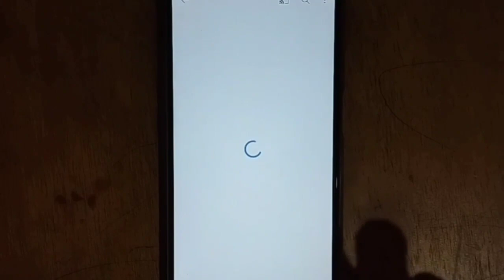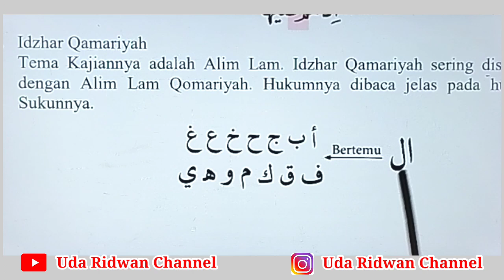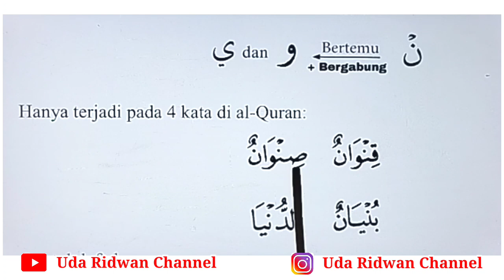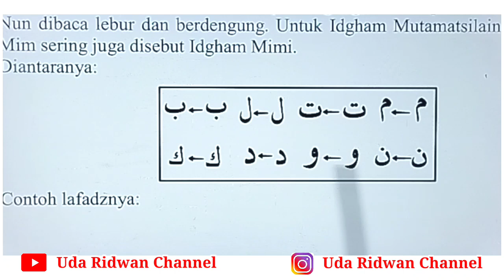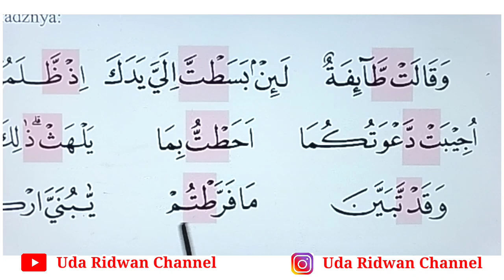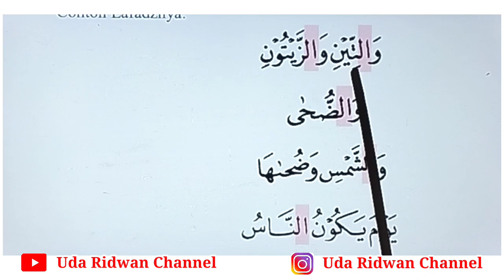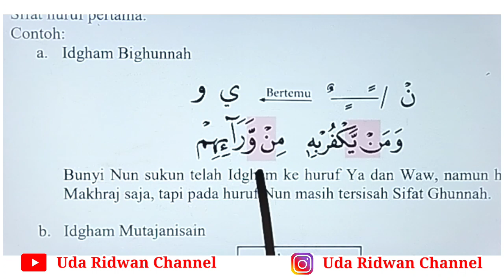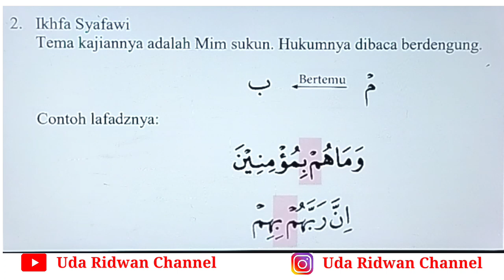Catat Ya..Ringkasan 4 Jenis Idzhar, 8 Jenis Idgham dan 2 Jenis Ikhfa di al-Quran